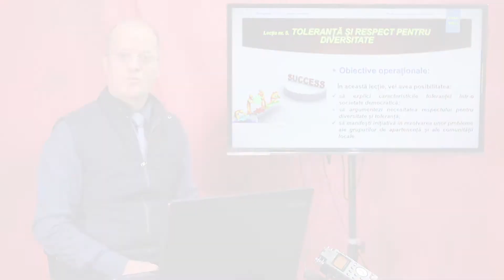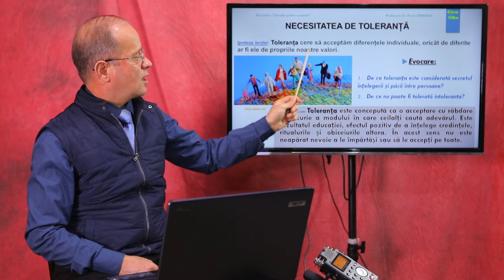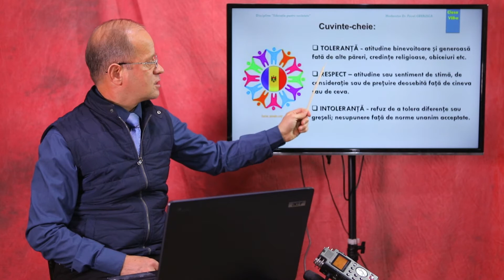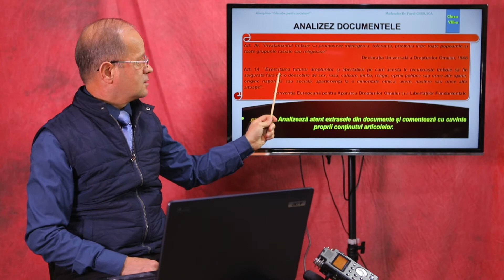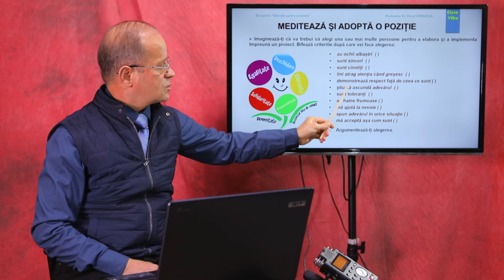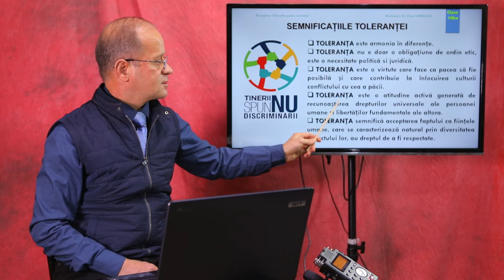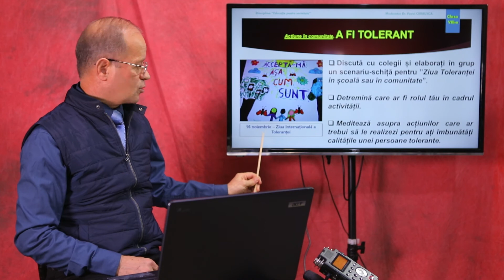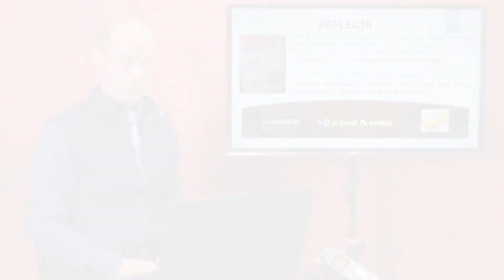Educație pentru societate, clasa a VIII-a, Toleranță și respect pentru diversitate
Tema: Toleranță și respect pentru diversitate
Profesor: Cerbușca Pavel
Autor: Cerbușca Pavel